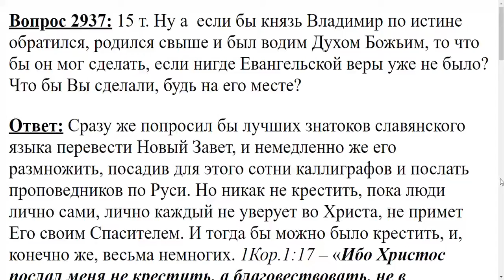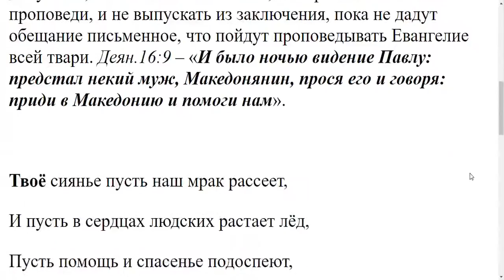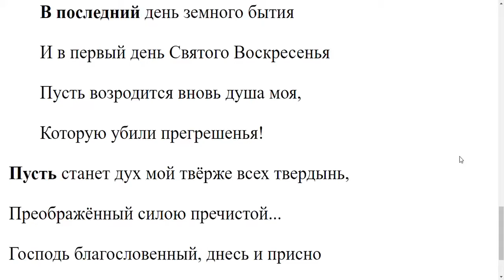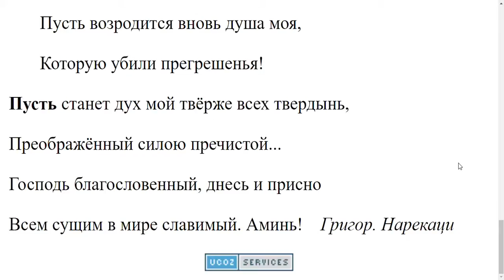2937. Если бы князь Владимир по истине обратился, родился свыше, то что бы он мог сделать?